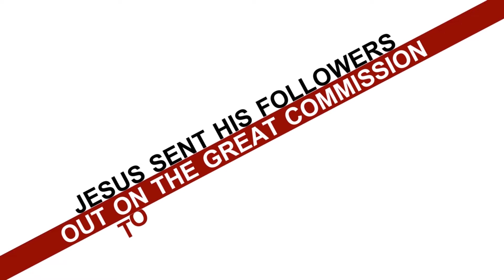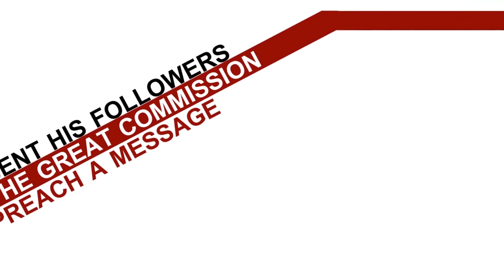REDISCOVERING YOUR DOMINION MANDATE pt.1 | PASTOR FELIX MEMBER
Fruitfulness is dependent on how efficiently we use strength from our God-given seeds. It is very crucial to do self-evaluation at the end of every day to determine how effective we follow this rule of engagement.